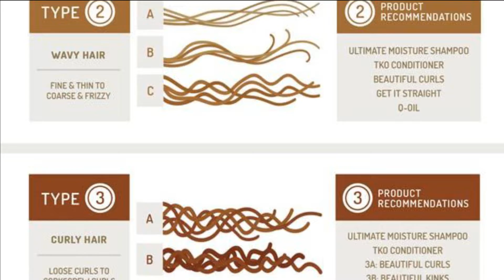METODO CURLY | ¿CÓMO LO INICIO? | INTRODUCCIÓN: SHAMPOOS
Holaaa :), aqui abajo les dejo la lista de ingredientes a checar en los productos que decidan usar para el cuidado de su cabello, recuerden que si encuentran uno de estos, sobre todo los que son detergentes fuertes o los que taponean la fibra capilar, suspéndanlos.

También recordarles que eviten lo mayor posible los instrumentos de calor como planchas y tenazas y en el caso del uso de secadora, sólo con difusor.

SULFATOS:

 AMMONIUM LAURYL SULFATE
 SODIUM LAURETH SULFATE
 SODIUM LAURYL SULFATE
 SODIUM DODECYLSULFATE
 SODIUM LAURYL SULFOACETATE
 SODIUM MYRETH SULFATE
 SODIUM COCO SULFATE
 TRIDECETH SULFATE

SILICONAS:

 SUELEN TERMINAR EN "-METICONA/-METHICONE" O "-SILOXANO/-SILOXANE".

 CYCLODIMETHICONE
 CYCLOPENTASILOXANE
 DIMETHICONE
 DIMETHICONOL
 AMODIMETHICONE
 SILOXANE

PARABENOS:

 SUELEN TERMINAR EN "-PARABEN".

 METHYLPARABEN
 PROPYLPARABEN
 BUTYLPARABEN
 BENZYPARABEN
 PARAHIDROXYBENZOATE (PHB)
 PARAHYDROXYBENZOIC (PHBA)

ALCOHOLES:

 ALCOHOL ETÍLICO (ALCOHOL DENAT, ETHANOL)
 ALCOHOL ISOPROPÍLICO (ISOPROPANOL, ISOPROPYL ALCOHOL)
 ALCOHOL METÍLICO (METANOL, METHYL ALCOHOL)

PARAFINAS:

 APARECE CON LOS NOMBRES DE PETROLATUM O PARAFFINUM.

 PARAFFINUM LIQUIDUM

SALES:

 SODIUM LAURYL SULFATE
 SODIUM LAURETH SULFATE
 POTASSIUM CHLORIDE
 SODIUM CHLORIDE
 SODIUM GLUCONATE O SODIUM BENZOATE

ACEITES MINERALES:

 PETROLATUM
 PARAFFIN
 PARAFFINUM LIQUIDUM
 PARAFINUM LIQUIDUM
 PARAFINUM PERLIQUIDUM
 PETROLEUM

SULFONATOS O DETERGENTES SUAVES:

 SODIUM LAUROYL* (SÓLO O ACOMPAÑADO DE ALGÚNA OTRA SUSTANCIA)
 COCAMIDOPROPYL BETAINE
 SODIUM C-14-16 ALFA OLEFIN SULFONATE
 SODIUM LAUROYL METYL
 SODIUM SARCOSINATE
 SODIUM GLUTAMATE
 SODIUM GLUCOSIDE
 COCOYL GLUTAMATE
 METHYL ISETHIONATE
 SODIUM METHYL COCOYL TAURATE

00:00 Storytime y traumas con la pela
01:15 Introducción
03:20 Método Curly
04:20 Identificación de sulfatos
05:19 Final Wash
05:33 Identificación de siliconas. parafinas y aceites minerales
05:51 Identificación de parabenos
06:20 Identificación de sales y alcoholes dañinos
06:48 ¿Cómo sé qué shampoo usar para el Método Curly?
07:19 Realización del Final Wash
08:18 Comentarios finales
09:11 Despedida + Ending

Haber cuándo nos volvemos a ver criaturas paridas por Madonna, ¡su vato, se les va!.